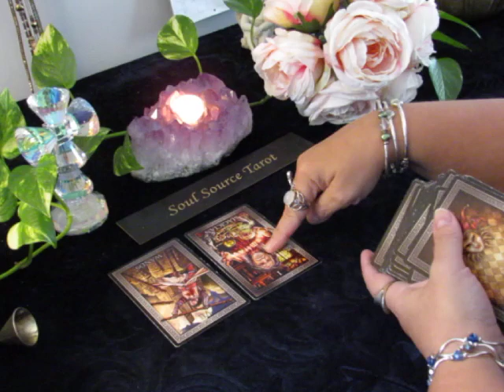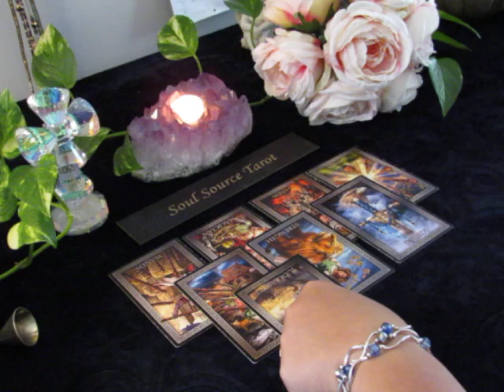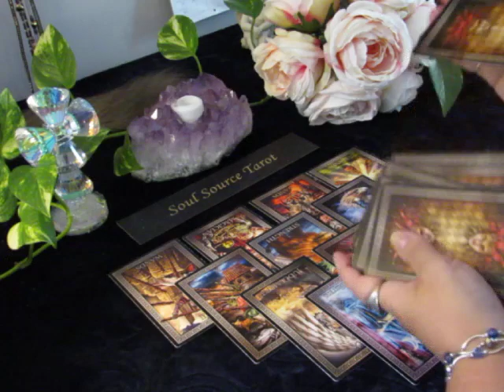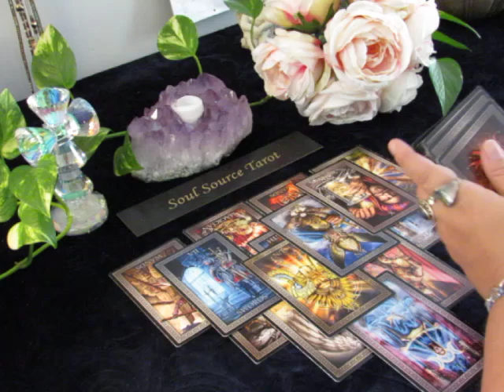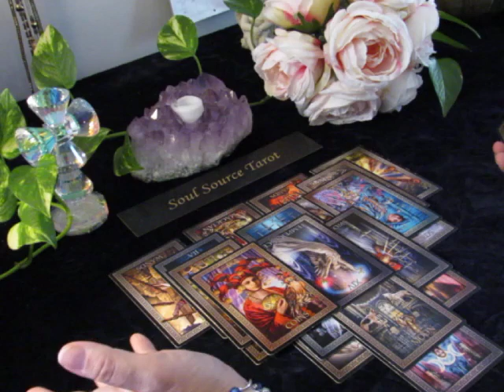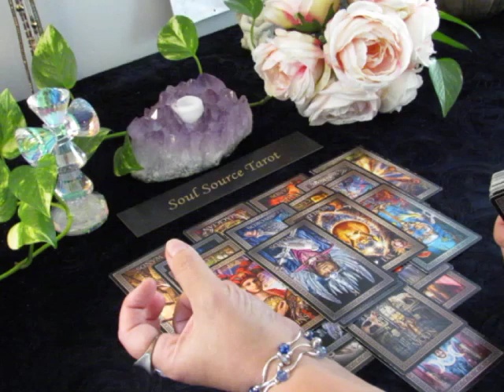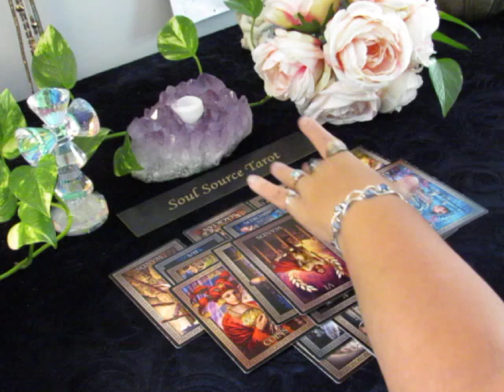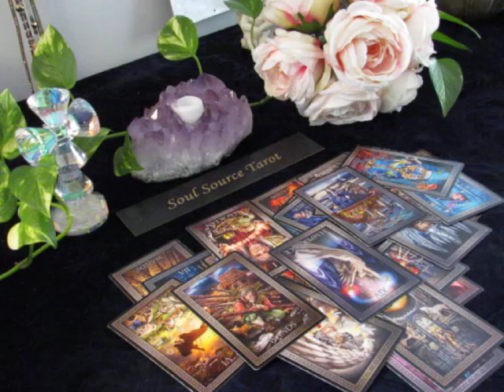~Scorpio~♏️ Not Right Now, The Answer is No~End of October Scorpio Tarot Reading.